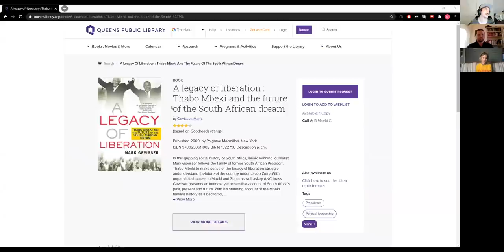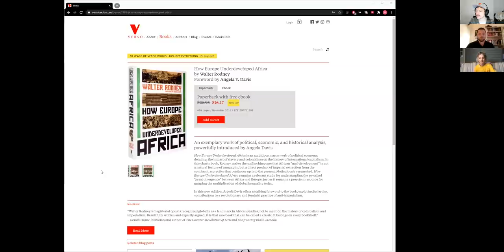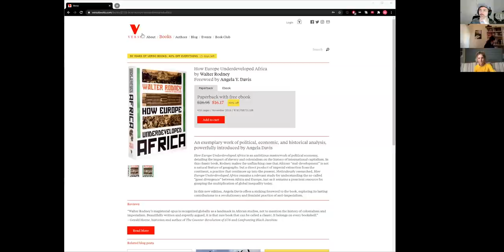Crucial Left Wing Book Recommendations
Follow The Michael Brooks Show and crew on twitter @TMBSfm. Hosted by
@_michaelbrooks. Produced by @mattlech @davidgriscom. Crew @AlwaysFlacko @davidslavick